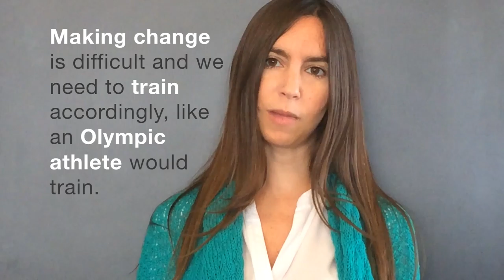Social Innovation Management - Amani Institute co-founder Ilaina Rabbat on our flagship program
Ilaina Rabbat introducing the Post Graduate Certificate in Social Innovation Management for Cordes Innovation Award - Ashoka U.